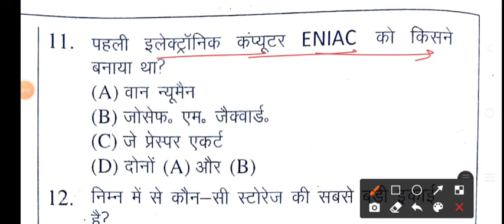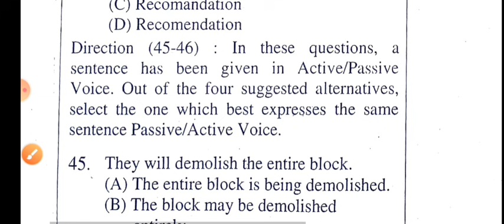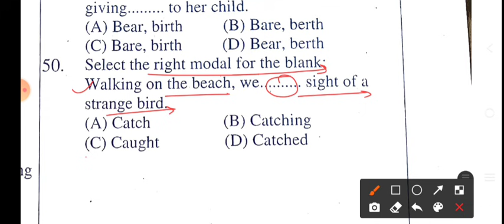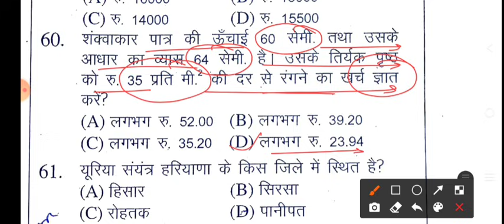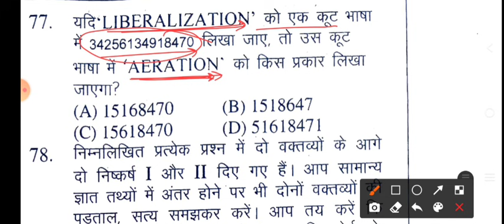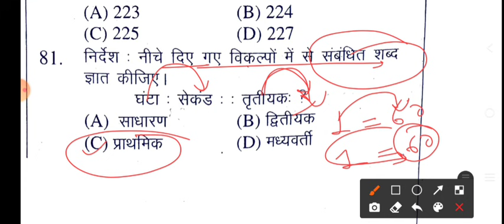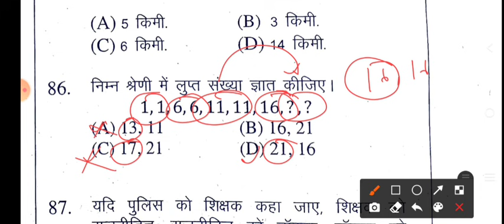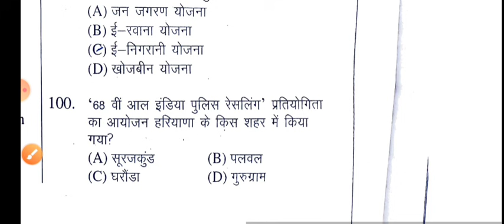Haryana Police Constable 07 अगस्त 2019 1st Shift का पूरा पेपर/Haryana Police 07 August Morning Shift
Haryana Police Constable 7 August 1st Shift Fully Solved Paper.
Haryana Police Constable 7 August 2nd Shift Answer Key.
Haryana Police Constable 7 August 1st+2nd Shift All Questions Solution.
Haryana Police Constable 1 to 100 Questions Answer Morning Shift.